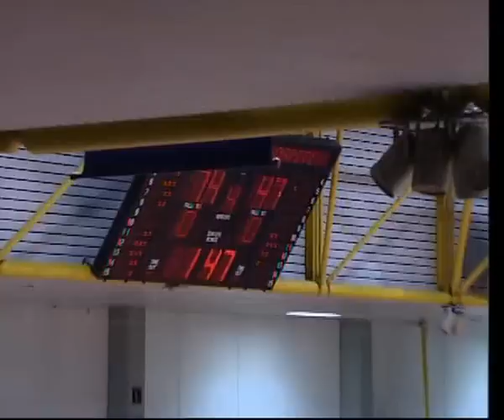schio umbertide full match